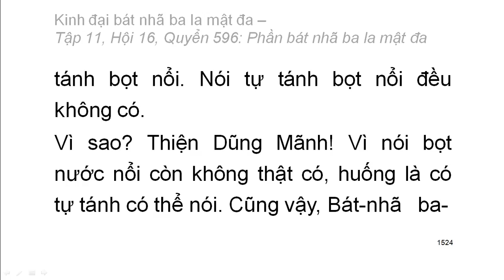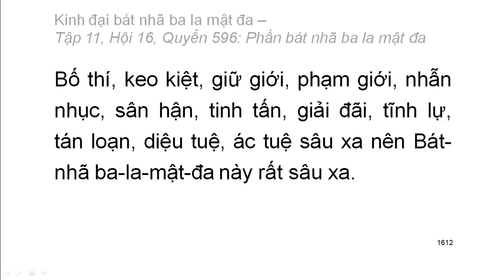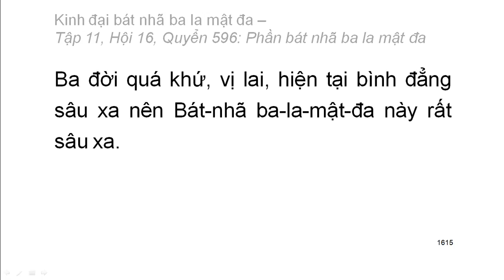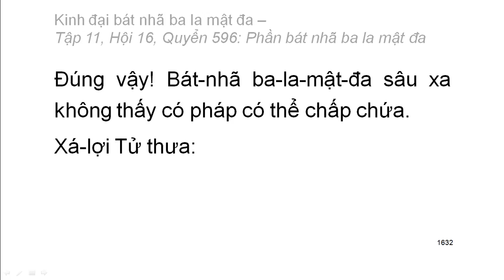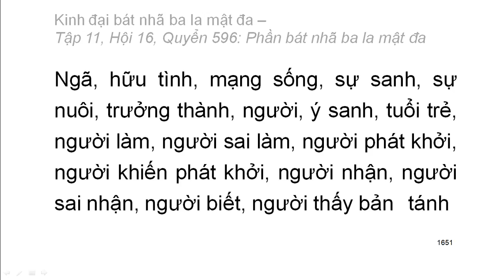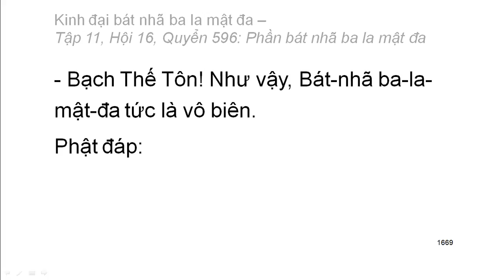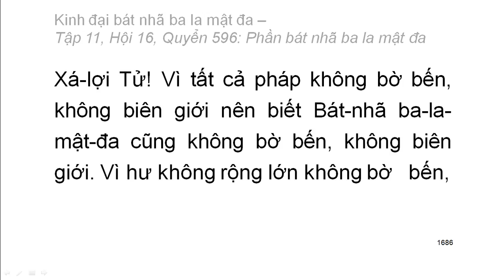Quyển .../600: Kinh đại bát nhã ba la mật đa (tiếp)